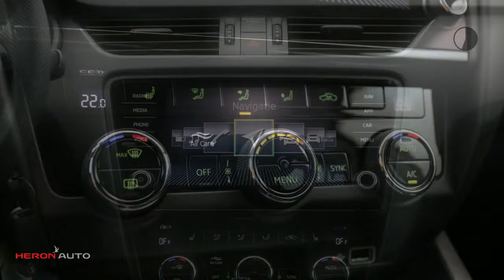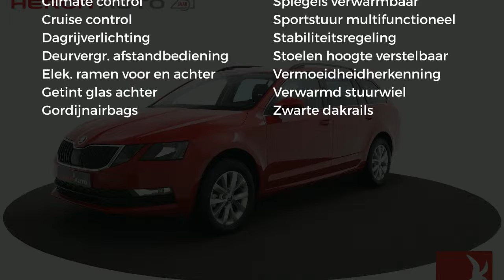Škoda Octavia Combi 1.6 TDI Greentech 115pk DSG-7 Clever Edition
Gem. verbruik: 4,0 l/100km
Verbruik stad: 4,0 l/100km
Verbruik snelweg: 3,0 l/100km

Merk: Škoda
Model: Octavia
Type: Combi 1.6 TDI Greentech 115pk DSG-7 Clever Edition
Bouwjaar: 2019
Vermogen: 116 kW
Cilinderinhoud: 1.598 cc
Aantal cilinders: 4
Brandstof: diesel
Transmissie: automatisch
Gewicht (leeg): 1.285 kg
Max trekgewicht: 1.500 kg
Carrosserievorm: stationwagon (5 drs)
Kleur: rood

Accessoires:
* 12 Volt aansluiting in kofferbak
* ABS inclusief noodremassistent en anti-slip regeling
* Afsluitbaar vak onder middenconsole
* Apple connectivity
* Automatisch dimmende binnenspiegel
* Bandenreparatieset
* Bandenspanningcontrolesysteem
* Bekerhouder
* Bluetooth handsfree carkit met Phone Box, draadloos opladen, voice control, WiFi en Smartlink functionaliteit
* Buitenspiegelkappen en handgrepen in carrosseriekleur
* Buitenspiegels elektrisch inklapbaar en automatisch dimmend
* Buitenspiegels elektrisch verstelbaar en verwarmbaar
* Buitenspiegels met geïntegreerde knipperlichten
* Buitenspiegels zelfdimmend met boardingspots
* Buitentemperatuurmeter
* Centrale vergrendeling met afstandsbediening
* Chromen raamomlijsting
* Cruise control
* Dagrijverlichting
* Dakrailing, zwart
* Dubbelzijdige mat in kofferbak
* Fabrieksgarantie
* Gekoeld handschoenenvak
* Gordijn-airbags voor en achter
* Halflederen bekleding
* Halogeen projector koplampen met hoogteverstelling
* Handschoenenvak met verlichting
* In hoogte verstelbare voorstoelen met lendesteun
* Lederen handremgreep en versnellingspookknop
* Leeslampjes achter
* Leeslampjes vóór
* Lichtassistent met Coming Home, Leaving Home en tunnellicht
* Lichtmetalen velgen 16 inch Alcatras
* Make-up spiegels in de zonnekleppen
* MaxiDot uitgebreide boordcomputer met kleurenscherm
* MDI, aansluitmogelijkheid voor USB en AUX (3,5 mm)
* Middenarmsteun achter met opbergvak en skiluik
* Mistlampen vóór met Corner-functie
* Multi Collision Brake, remt automatisch af bij doorschieten na ongeval
* Multifunctioneel 3-spaaks lederen stuurwiel
* Navigatie Amundsen met 8'' kleuren touchscreen
* Opbergvakken aan achterzijde voorstoelen
* Opbergvakken achter de achterste wielkasten
* Opbergvak voor (zonne)bril
* Parkeerkaarthouder
* Parkeersensoren achter
* Regensensor
* Ruitenwisser achter
* Ruitenwisser vóór met variabele interval
* Snelheidsafhankelijke stuurbekrachtiging
* Startblokkering
* Stoelverwarming op de achterbank en stuurwielverwarming
* Sunset
* Verlichting in kofferbak
* Verwarmde ruitensproeiers
* Vier additionele luidsprekers
* Wegklapbare bagagehaken in kofferbak
* Zij-airbags achter
* Zij-airbags voor
Omschrijving:
Transmissie: 7 versnellingen, Automaat
Modeljaar: 2019
Wielbasis: 2.686 cm
Fabrieksgarantie: Ja
vsb 13537

Aanbieder:
Heron Auto Purmerend
Binnenzeestraat 7
1446AB  PURMEREND